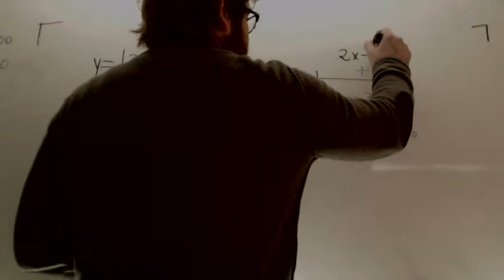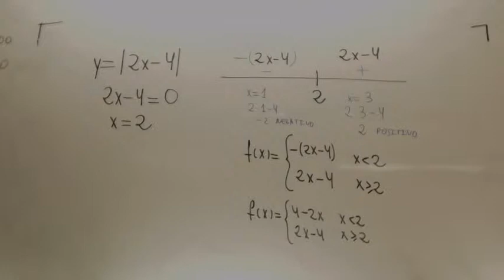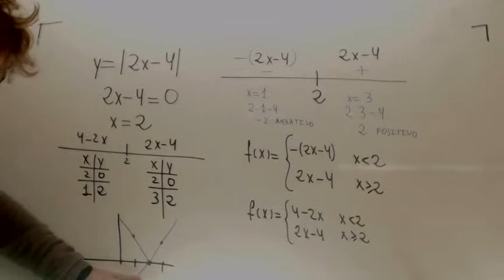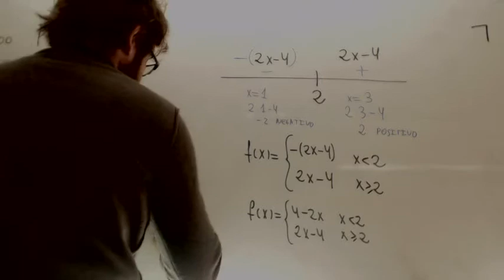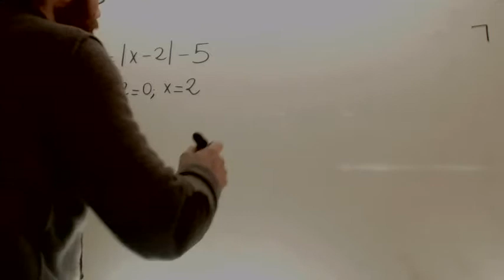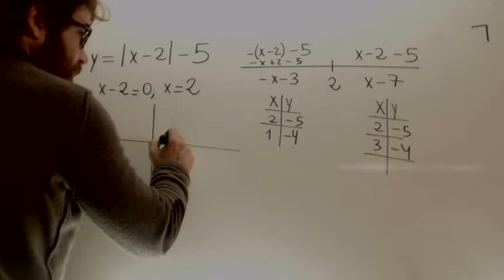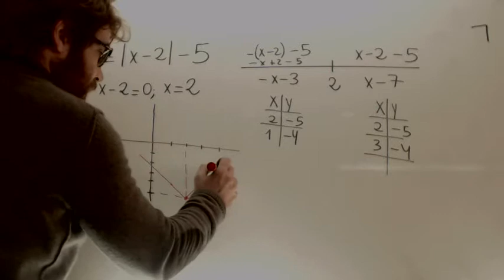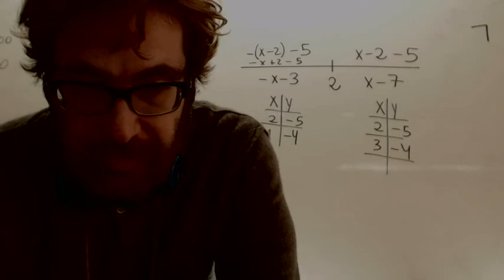Funcion valor absoluto Matematicas 1º Bachillerato Academia Usero Estepona